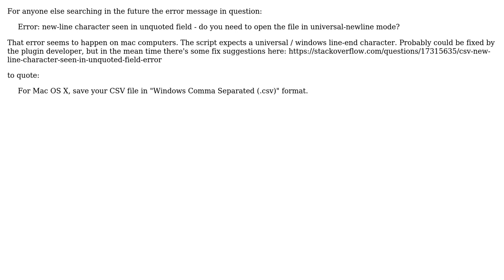GIS: MMQGIS Geocode Error: new-line character seen in unquoted field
With thanks & praise to God, and with thanks to the many people who have made this project possible! | Content (except music & images) licensed under CC BY-SA | Music | Images & others | With thanks to user underdark user kadenz user Jesse McMillan and the Stack Exchange Network Trademarks are property of their respective owners. You are responsible for your own actions.